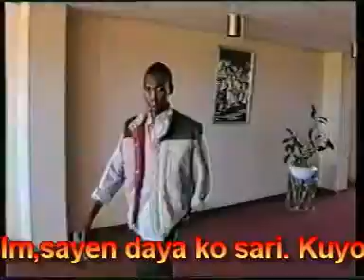Sartse Hausa old song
Hausa old song